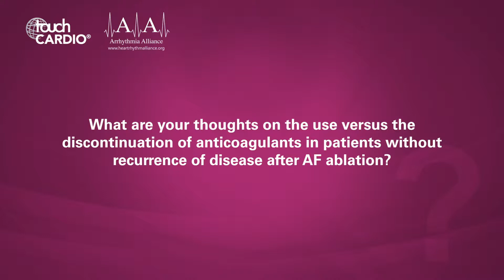Hugh Calkins, HRS 2019 - Atrial Fibrillation Ablation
We spoke to Professor Hugh Calkins (Nicholas J. Fortuin M.D. Professor of Cardiology, Director, Electrophysiology Laboratory and Arrhythmia Service, Johns Hopkins Hospital, Baltimore, MD, USA) at Heart Rhythm 2019 about upcoming developments in atrial fibrillation (AF) ablation and his thoughts on the use or the discontinuation of anticoagulants in patients without recurrence after AF ablation.

Filmed at Heart Rhythm 2019, San Francisco, CA, USA.

Speaker's Disclosures: Hugh Calkins is a consultant for and has received honoraria from Biosense Webster, Medtronic, Abbott, Boston Scientific and Boehringer Ingelheim.

Questions:
1. What developments should we expect to see in atrial fibrillation (AF) ablation over the next few years? (0:09)
2. What are your thoughts on the use versus the discontinuation of anticoagulants in patients without recurrence of disease after AF ablation? (0:53)
3. What are your key take-home messages from Heart Rhythm 2019? (2:02)